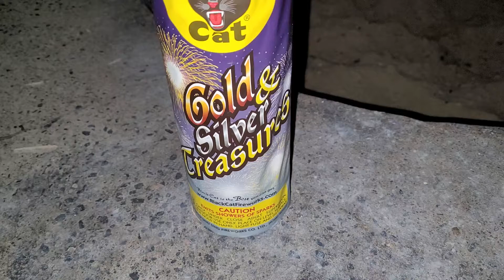Black Cat gold & silver treasures 9 inch fountain